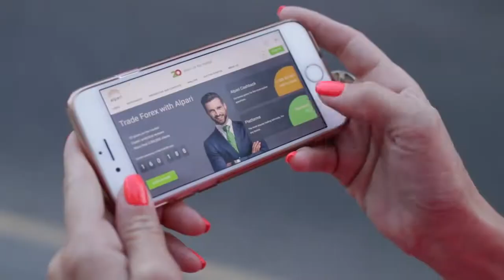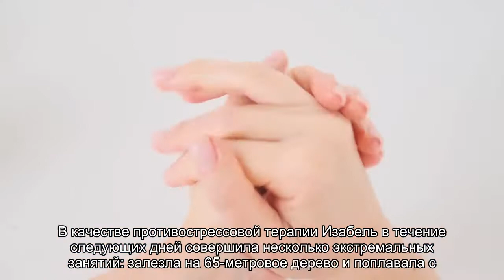Как женщина спаслась от погони двухметровой акулы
Во время занятия кайтсерфингом у берегов Австралии французская путешественница столкнулась с белой акулой. Женщина успела покинуть опасное место невредимой.